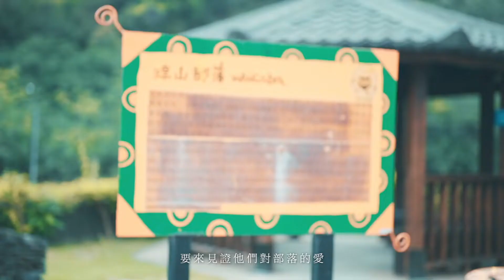【公益綠能 讓愛永恆】屏東涼山百合課輔班_精華篇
如果這是一座集合社會大眾的力量💪
讓部落更凝聚、更永續
讓孩子可以得到更好資源的公益電廠🏠

我們相信這電廠將成為一個起點
一個讓愛及夢想起飛的起點

感謝群眾的小額捐款😊
讓我們在屏東沿山百合課輔班
一起把愛找回來
讓夢想實現❤️